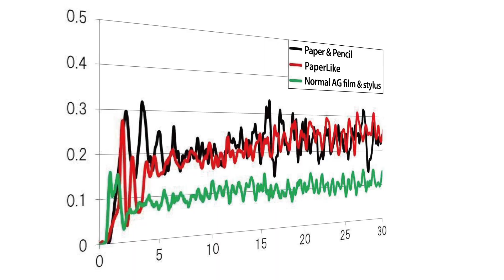PaperLike Screen Protector for Drawing & Note-taking iPad Pro 2020 and all iPad models | SwitchEasy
After Apple Pencil was launched, more and more people use iPad and Apple Pencil for their daily work and others; however, the real feeling to write or draw on real paper may be something most users sincerely love to have. SwitchEasy designed PaperLike based on the concept of real feeling which we have on paper. The vibration of writing is best with 0-5Hz, the magic screen protector enriches user experience. This creates the best touch for designers, artists, and professionals.

✔ Enrich creativity and increasing productivity
✔ Ergonomic touch real writing feeling
✔ Preventing fingerprint and smudges
✔ Anti-scratch matte PET paper texture
✔ Ultra-thin 0.15mm screen protector film

Multiple choices for your iPad: Compatible with iPad 7th Generation 10.2" (2019) / iPad Air 3rd Generation 10.5" (2019) / iPad Pro 3rd Generation 12.9" (2018) / iPad Pro 4th Generation 12.9" (2020)/ iPad Pro 11" (2018 & 2020) / iPad 9.7" (2018) /  iPad Pro 10.5" (2015 & 2017)

∞∞∞LEARN MORE∞∞∞
Paperlike | Make your iPad screen feel like paper

╔ 🔅Social Media🔅 ╗